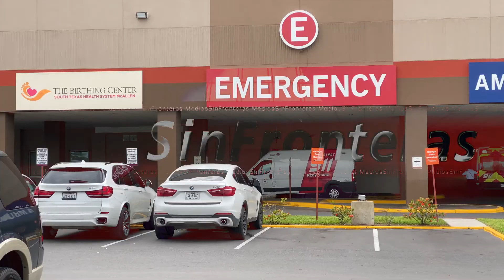A Hidalgo llegarían 117 mil vacunas...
Pequeños negocios podrán ofrecer el examen de Covid 19 a sus empelados...Víboras, ranas, camaleones y hasta pequeños lagartos vivos son confiscados en puente internacional Hidalgo... 219 indocumentados son encontrados en tráileres...Coyotes usan vehículos de utilidades públicos para contrabandear personas...